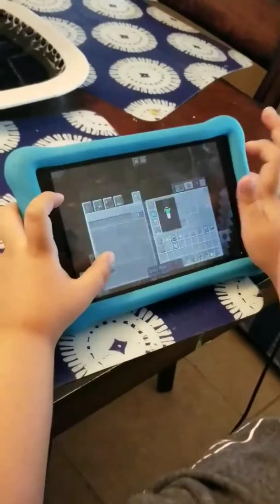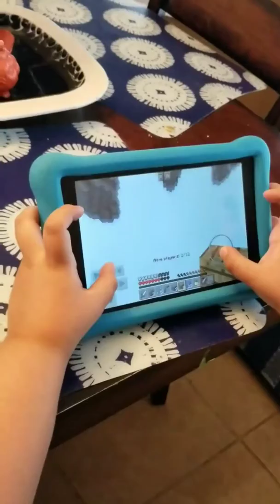Sky Wars on Minecraft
Minecraft Videos